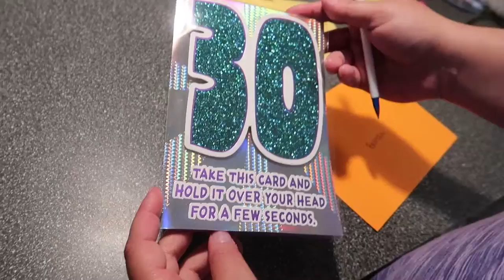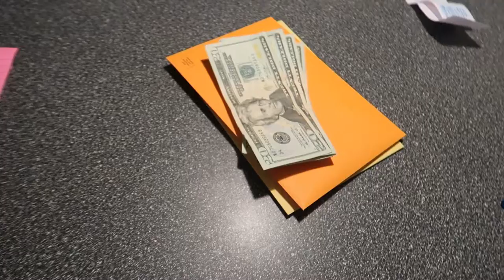There's Still Money To Be Spent | Vlog 1444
05.24.19 | Day 1444

We did some shopping to prepare for the birthday party we're having Saturday.

Ken 👻: tkoprovidence
Marissa 👻: miffy.penguin

PODCASTS:
(BAD ADVICE)
(Warning: There may be explicit content!)